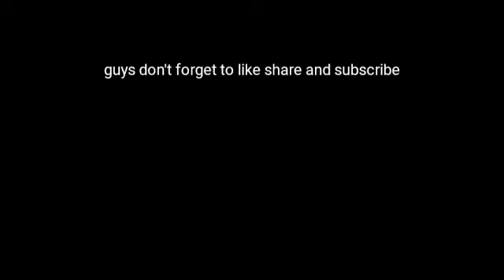War episode 7 Amayo vs leader of the dreagon and The Ghost vs Hassam FIGHTER OF ÑÎGHT KÎLLÈR'